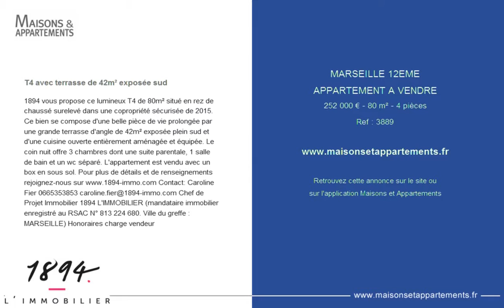MARSEILLE 12EME - APPARTEMENT A VENDRE - 252 000 € - 80 m² - 4 pièces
Référence : 3889

T4 avec terrasse de 42m² exposée sud
1894 vous propose ce lumineux T4 de 80m² situé en rez de chaussé surelevé dans une copropriété sécurisée de 2015. Ce bien se compose d'une belle pièce de vie prolongée par une grande terrasse d'angle de 42m² exposée plein sud et d'une cuisine ouverte entièrement aménagée et équipée. Le coin nuit offre 3 chambres dont une suite parentale, 1 salle de bain et un wc séparé. L'appartement est vendu avec un box en sous sol. Ville du greffe : MARSEILLE) Honoraires charge vendeur